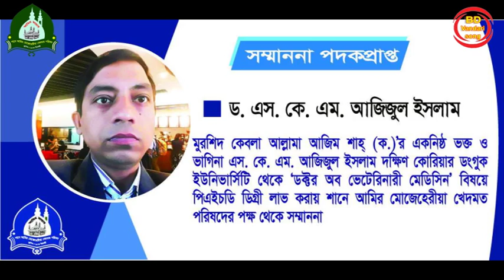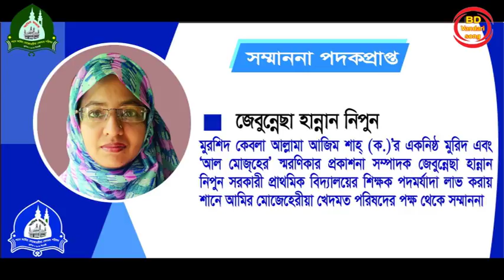সৈয়দ মোজেহেরুল হক শাহ (ক)’র 106 তম খোশরোজ শরীফ উপলক্ষে জশ্ নে ঈদ-এ-মিলাদুন্নবী(দ:) মাহফিল_BD Vandari